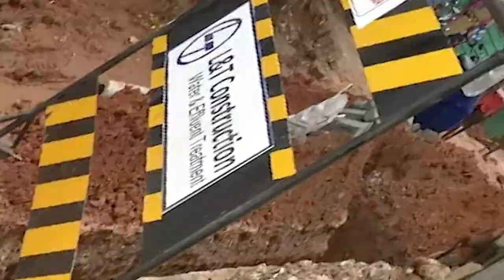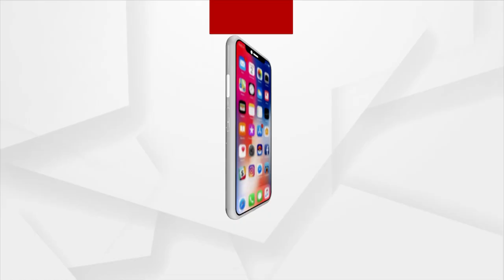ରାଉରକେଲାରେ ସ୍ବରେଜ ପ୍ରକଳ୍ପ ଅଡୁଆ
ରାଉରକେଲାରେ ସରୁନି ସ୍ବରେଜ କାମ ।  ଦୁର୍ଦ୍ଦଶା ଭୋଗୁଛନ୍ତି ସହରବାସୀ । ସହରର ବିଭିନ୍ନ ସ୍ଥାନରେ ଖୋଳା ହୋଇ ପଡିଛି ରାସ୍ତା ଘାଟ । ପ୍ରତ୍ୟେକ ଦିନ ଘଟୁଛି ଦୁର୍ଘଟଣା ।  ବନ୍ଦ ରହିଛି କାମ । ଆଉ ନିରବ ସ୍ଥାନୀୟ ପ୍ରଶାସନିକ ଅଧିକାରୀ । ଯାହାକୁ ନେଇ କଂଗ୍ରେସର ପ୍ରତିବାଦ।